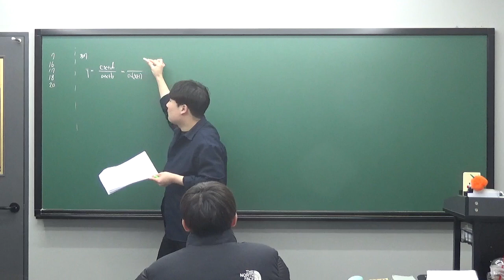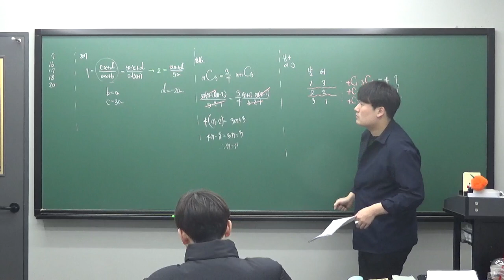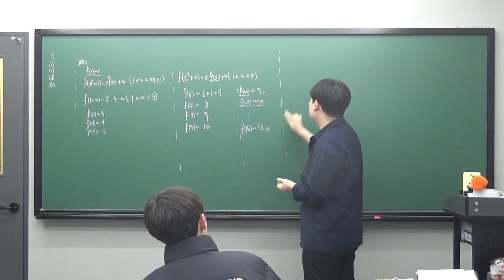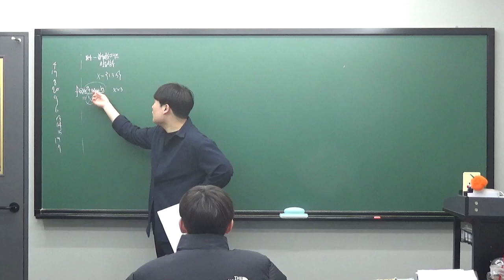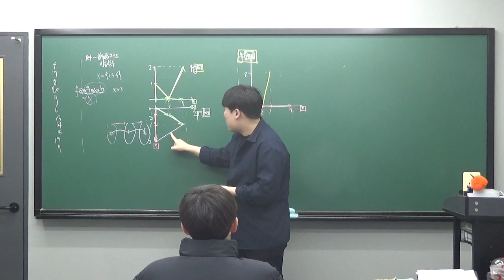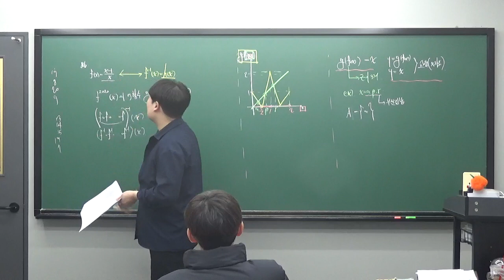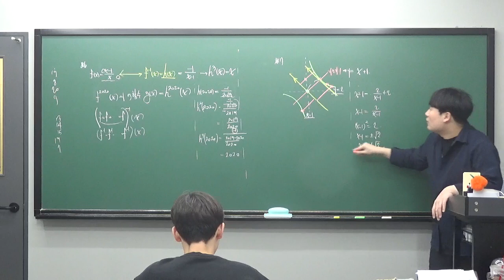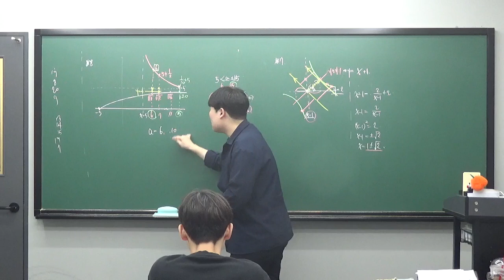수진T 고1S 12021